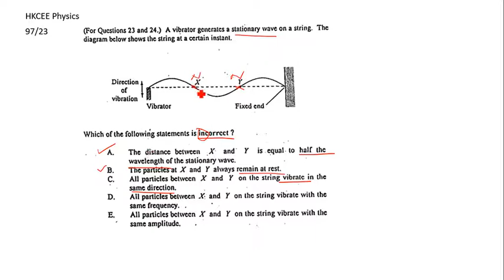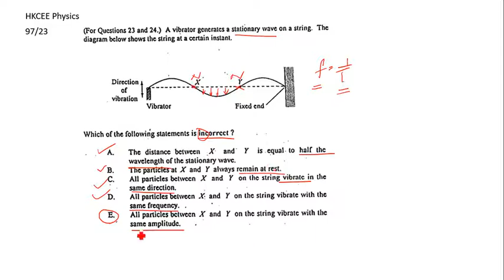HKCEE Physics 97 23